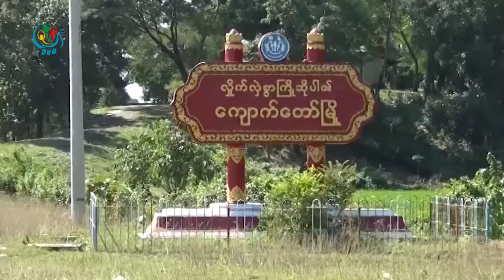DVB - အင္တာနက္ ျဖတ္ေတာက္ထားတာေၾကာင့္ လူ႔အခြင့္အေရးခ်ိဳးေဖာက္တာေတြျဖစ္လာႏိုင္တယ္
ရခိုင္ျပည္နယ္နဲ႕ခ်င္းျပည္နယ္ကျမိဳ႕နယ္၉ ခုမွာ အင္တာနက္ ဆက္လက္ျဖတ္ေတာက္ထားတာဟာ လူ႕အခြင့္အေရးခ်ိဳးေဖာက္မူေတြ ရွိႏိုင္တယ္လို႕ ဒစ္ဂ်စ္တယ္ အခြင့္အေရးလုပ္ရွားသူေတြကေျပာပါတယ္။ ဦးထြန္းထြန္းသိန္း သတင္းေပးပို႕ထားပါတယ္။
DVB TV -